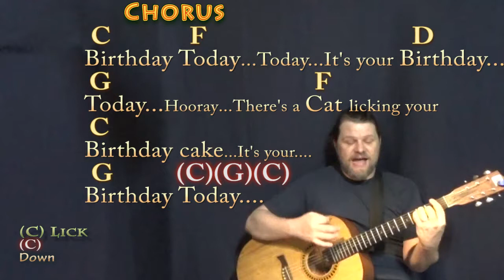There's A Cat Licking Your Birthday Cake (Youtube) Guitar Cover Lesson with Chords/Lyrics - Munson